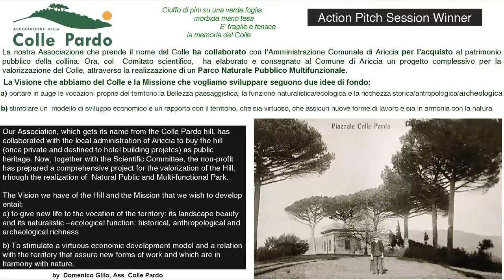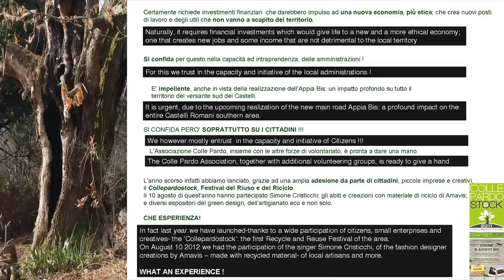Progetto Colle Pardo:Domenico Gilio.Vincitore Action Pitch Session(Winner),TEDxAlbanoLaziale City2.0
Colle Pardo Project(Il Progetto Colle Pardo), by Domenico Gilio, president of Colle Pardo organization in Ariccia (Italy). Action Pitch Session Winner @ the October 13th 2012 TEDxAlbanoLaziale City2.0 event. A very good example of community based approach in intelligent and sustainable public space use. A whole hill (with splendid view of ancient Roman archeological sites and with great heritage) has been saved from the usual speculation project (which would have made it become a hotel of some sort) thanks to the citizens in the area who were able to have  the local administration acquire the land instead so that it can be used for the benefit of the entire Castelli Romani community.